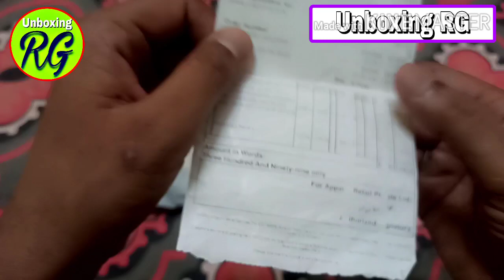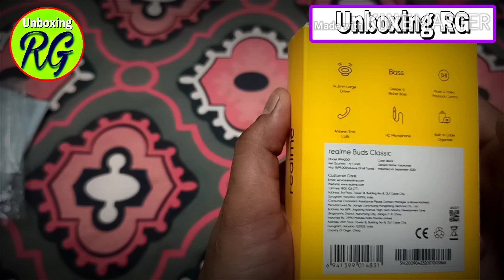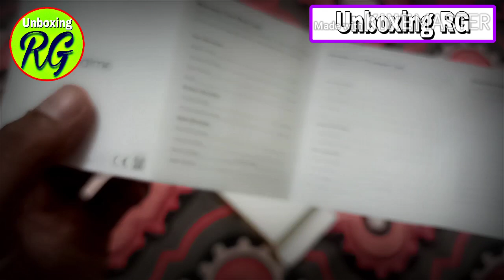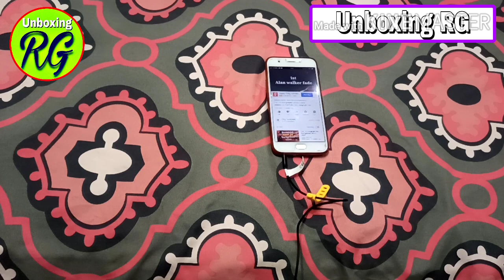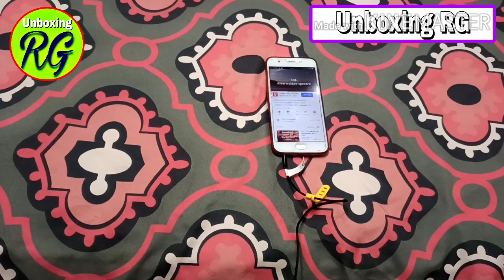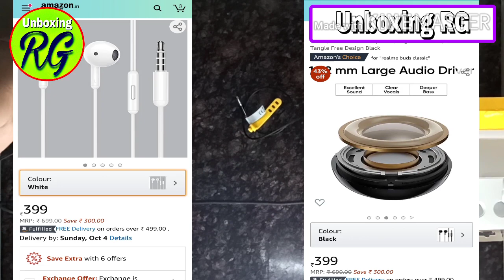Realme Buds Classic Retail unit Unboxing 😎 || रिअल्मी बड्स क्लासिक की अंबोक्सीनग || worth Rs.400???😘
To dosto mene is video me realme ki taraf se ane bale ek bajat category ke ear phone ki unboxing ki hai ... Jo matra 399 Rs. me milte or jinki sound quality dusre ear phone ke mukable bohot acchi hai... Is ear phone me aap ko 14.2 mm ke large Driver milte hai.. or sath hi ek cable organizer bhi milta hai .. ye realme ki taraf se ane bale 399 Rs. me abhi tak ke sabse acche ear phone hai.